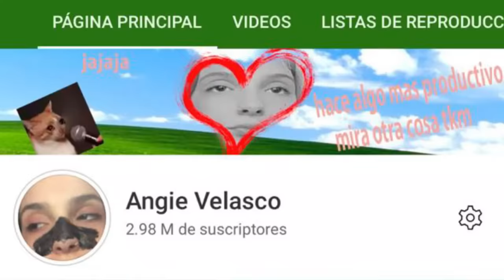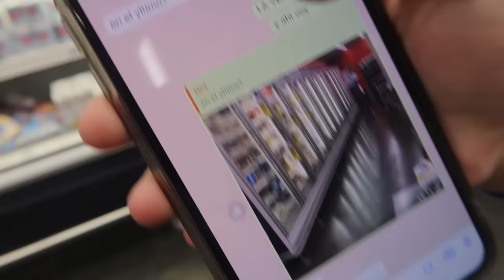NOS VEMOS DESPUES DE 7 MESES *sorpresa*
comenten